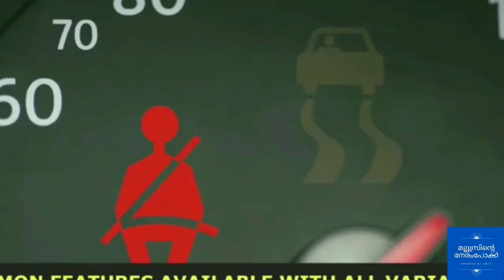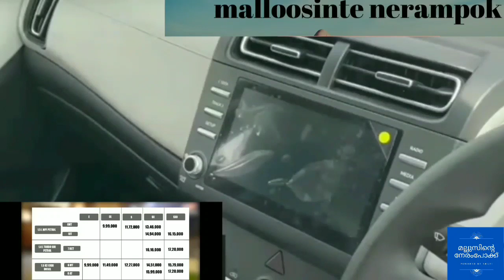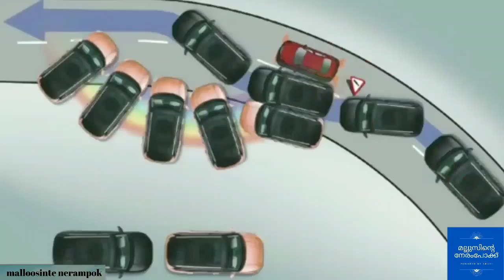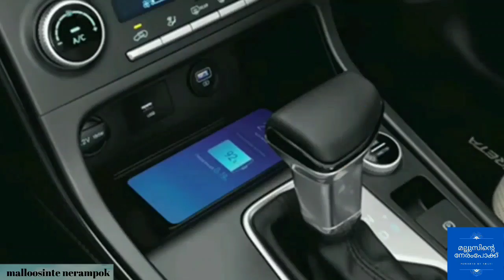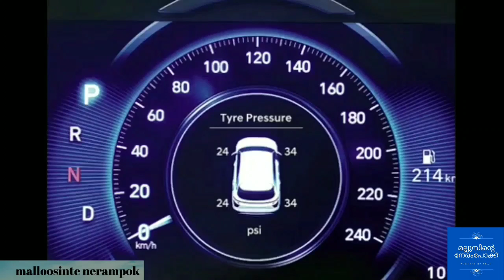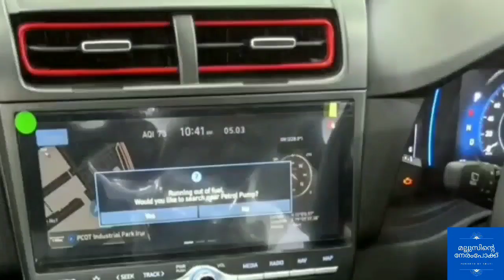New Hyundai Creta 2020 malayalam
എത്ര വേരിയന്റ് ഉണ്ട് ആ വേരിയന്റ് ന്റ്റ്‌ എല്ലാം price .ഇതൊക്കെ വേരണ്ടിൽ എന്തെല്ലാം ഫീചേഴ്സ് നൽകിയിട്ടുണ്ടെന്ന് കാണാം

name#shafi#VEHICLE TIPS malayalam

category#VEHICLE

new Hyundai Creta Malayalam
2020 Hyundai Creta Malayalam
Hyundai Creta 2020
Creta malayalam